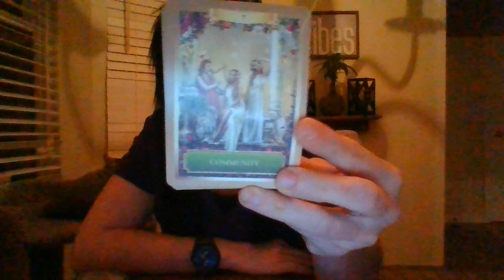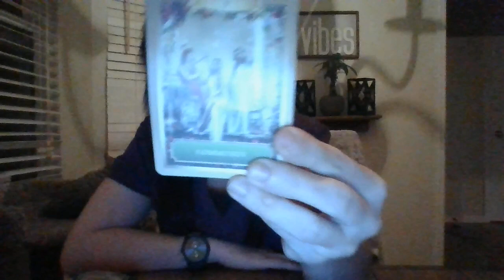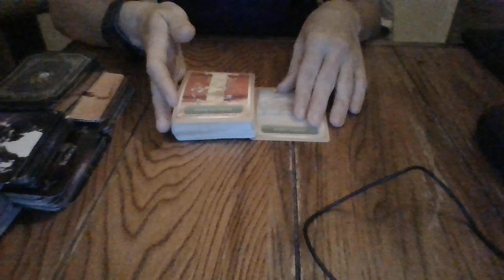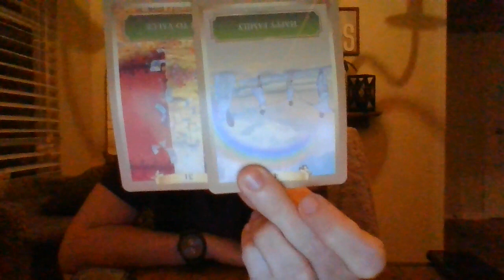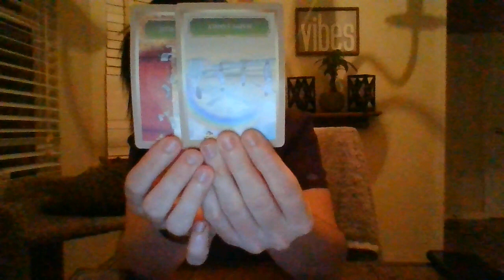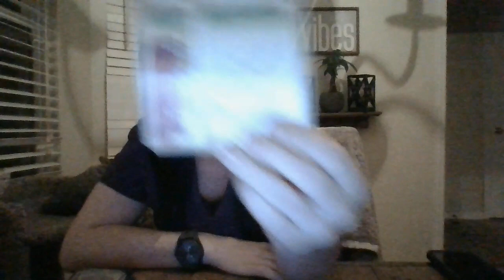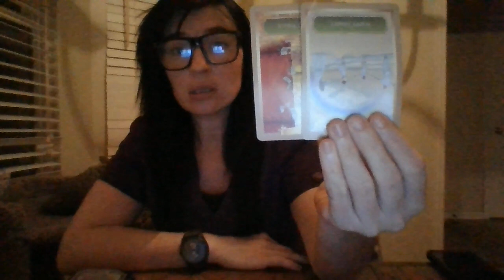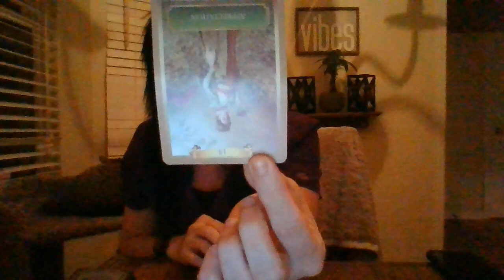4/22- SIG BODY CAM FOOTAGE INTHE UNIVERSE X 2! THE PAST IS ABOUTTOBEBROUGHTUPINAHUGEWAY!(link below)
Gifts: 13905 Creely Drive SW HSV, AL 35803